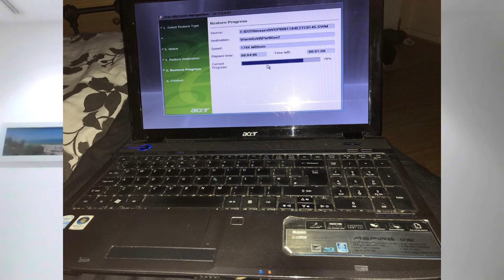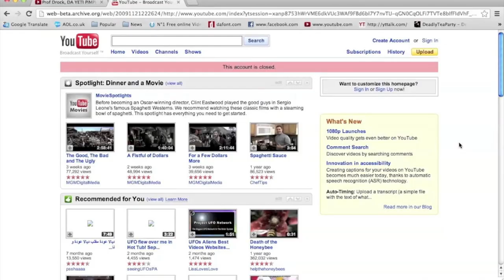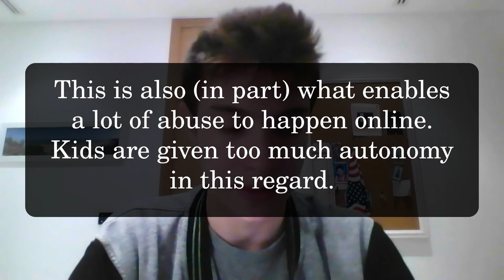Thoughts on being a minor online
In today's video, I recount some experiences online as a minor and share my thoughts on what sort of environment the internet is to kids.

NAMES I FORGOT (SORRY!)
- Beomus
- Darren
- Doctor
- Tom
- TWL
- Vazum
- Vicky